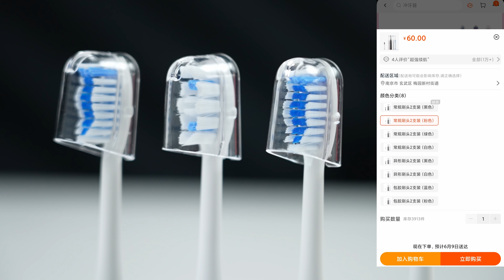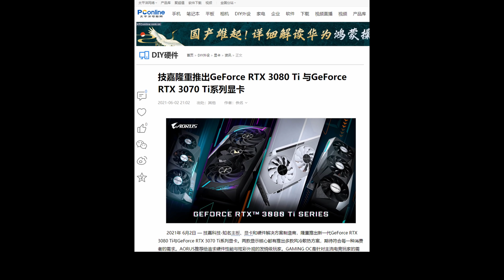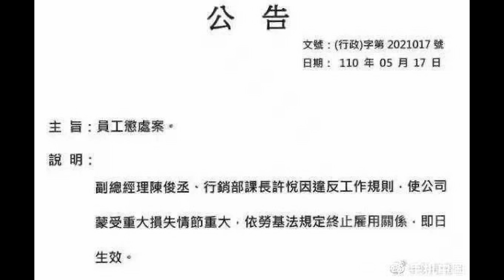【健哥说】技嘉总部不道歉，产品慢慢上架卖~这样不行！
从5月11日事件发生到现在，很多商家也慢慢把产品上架销售，甚至一些传统媒体和自媒体也开始洗白了，但当事人技嘉台北总部不出来道歉，而只寄望于互联网记忆的消失，我觉得这样不太行。

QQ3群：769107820